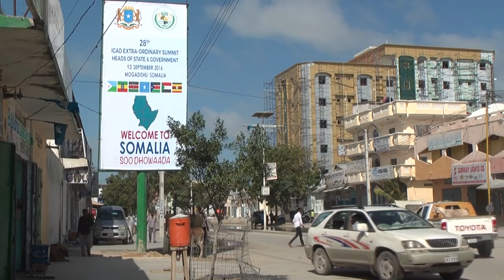DEG DEG FAMJAO MA DAMBIILAA MISE SHACAB XASUUQE XOG XASASI AH MD MOOGE SU,AALO LA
DEG DEG FAMJAO MA DAMBIILAA MISE SHACAB XASUUQE XOG XASASI AH MD MOOGE SU,AALO LA ISKA WEYDIINAYO IN UUSAN WAX WALIBA OGEYN ,,